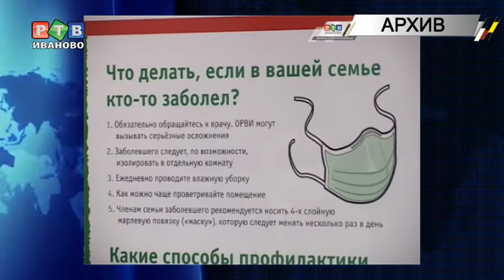В регион поступила вакцина